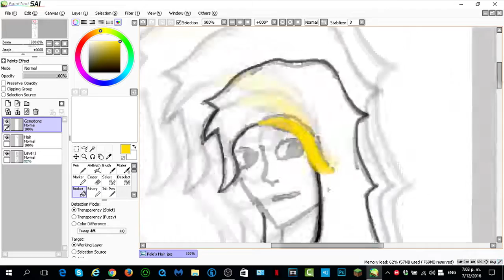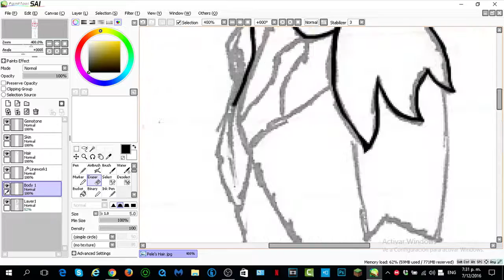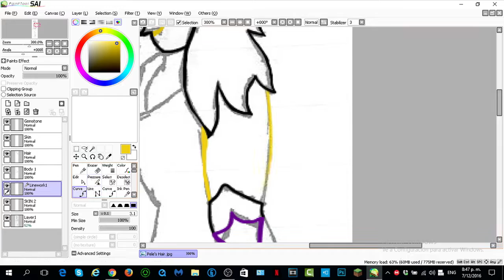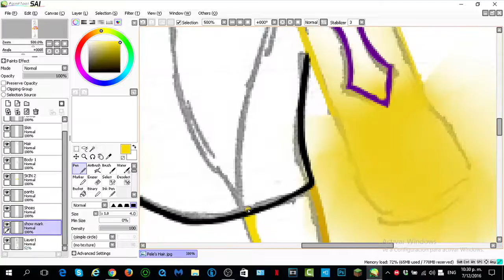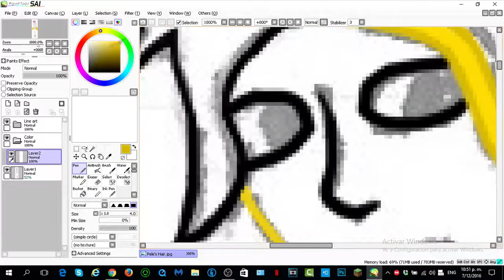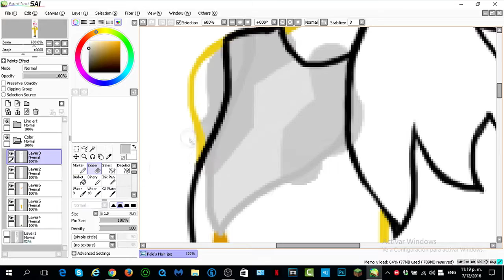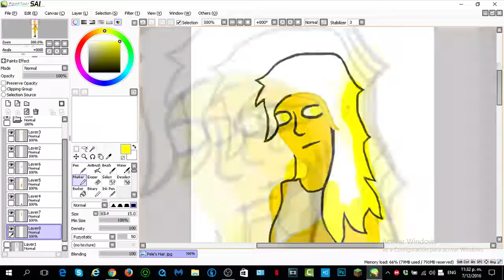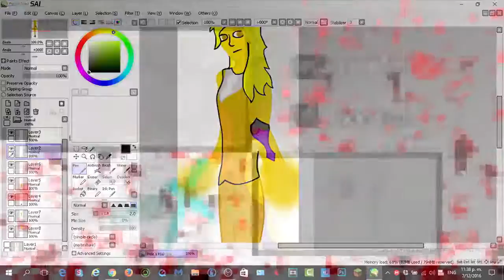"Pele's Hair Gemsona" - Pixels - Episode 23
HELLO, and welcome to yet another description with no meaning, funny lines whatsoever that sometimes just is there to fill in .